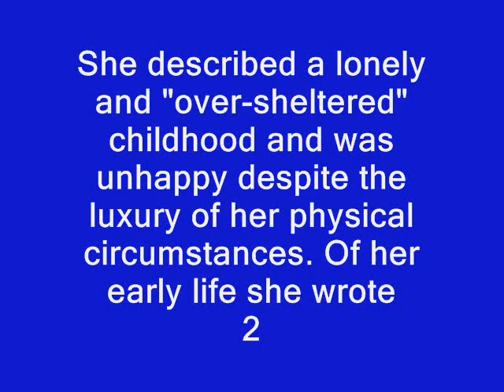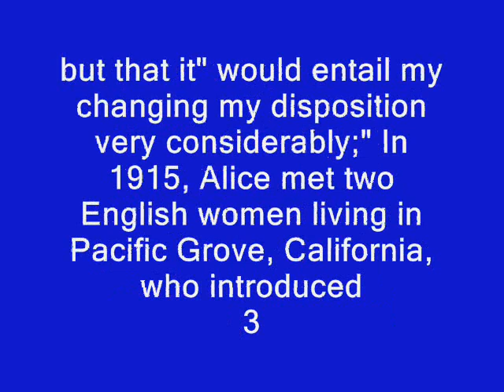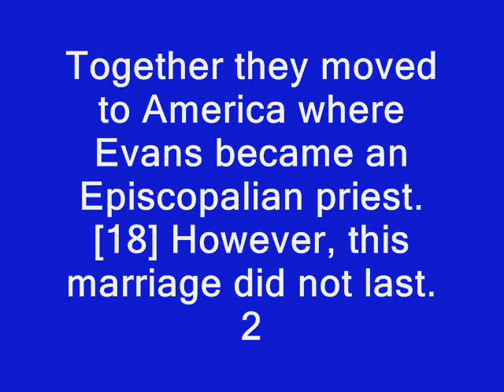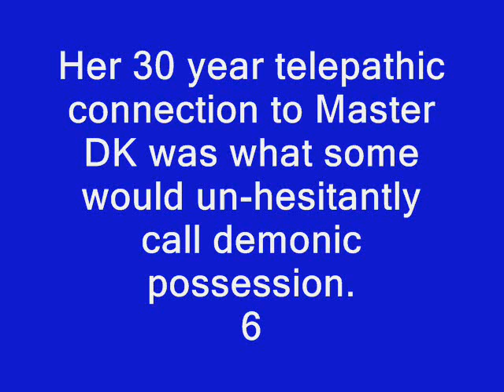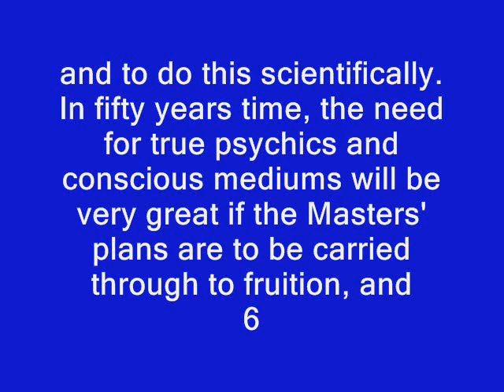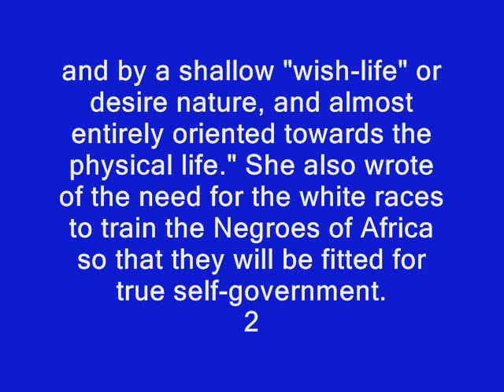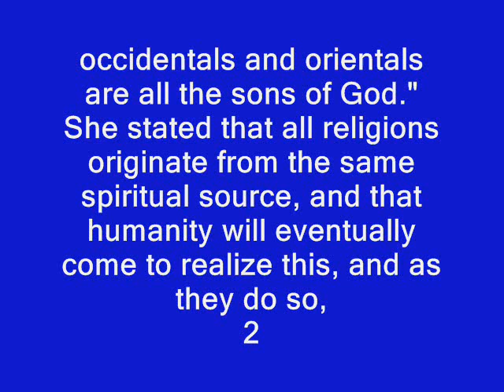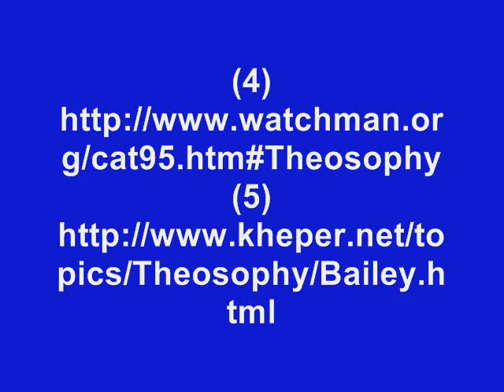Alice Bailey ONE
Alice Bailey was one of the main founders of the Lucis (formerly 'Lucifer'Trust) Publication company. Thousands of 'teachings' came from an encounter(s) she had with a "spirit" that identified itself as "from God."

Read this history if you want to know what inspired the teachings that are supported by mainstream New Age believers.

This is a movie that provides shocking and at times disturbing proof that all humanity is at risk at losing their personal liberties and freedoms.

The New Age movement, in addition to the government entities that support this liberal belief system, have pushed their totalitarian agenda in order to accomplish this goal.  The sources of the material provided in these movies were taken from "mainstream" news media...this is not a "conspiracy-minded" movie.